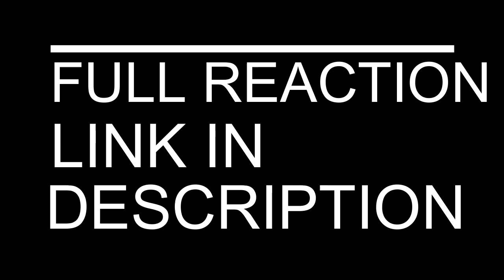THE WALKING DEAD REACTION SEASON 7 EPISODE 6 AND 7 | NEGAN MEETS JUDITH